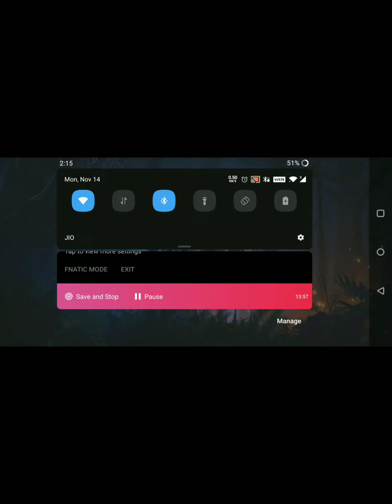(COD) multiplayer mode search and destroy super fun